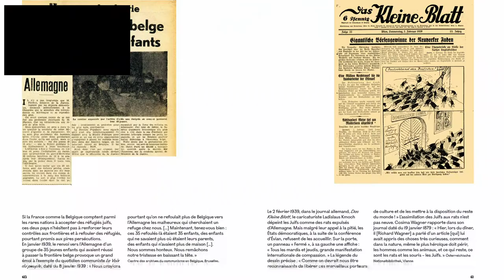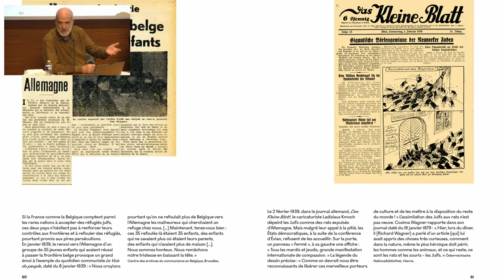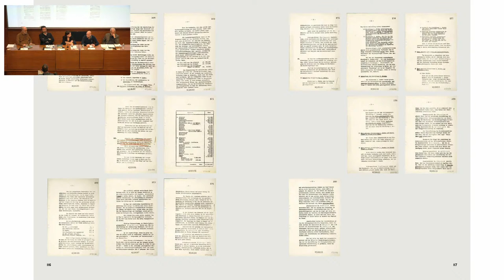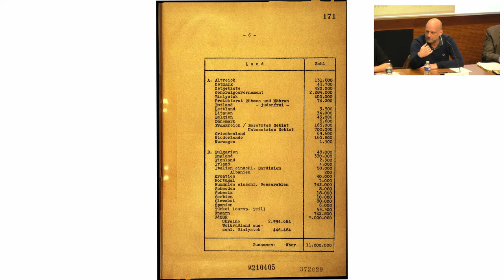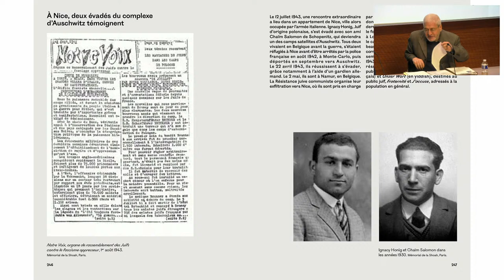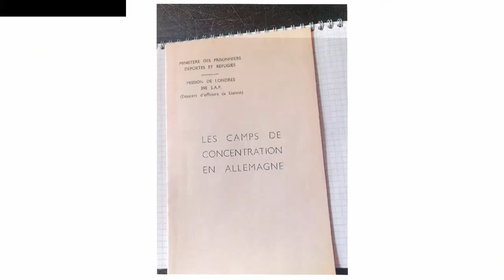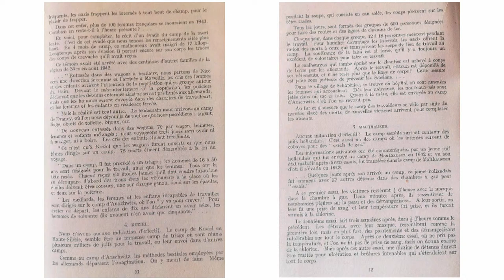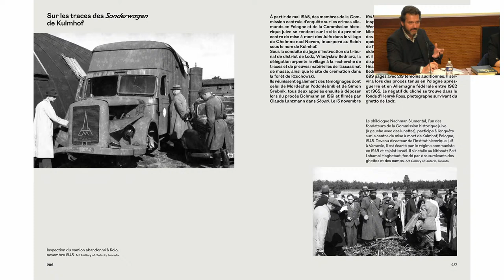Rencontre autour de "La Shoah, un monument de papier. L’historien face aux archives"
À l’occasion de la parution de La Shoah. Au cœur de l’anéantissement, sous la dir. d’Olivier Lalieu, postface de Serge Klarsfeld, Tallandier, 2021.

L’extermination des Juifs d’Europe a engendré la création, aux quatre coins du monde, de dizaines de millions d’archives, photographies, dessins, rapports, témoignages, etc. Les contributeurs de cet ouvrage collectif, réunissant une centaine de documents, dont certains sont inédits, présenteront chacun une pièce de ce monument de papier et montreront comment elle participe à l’écriture et à l’intelligibilité d’une facette de cette histoire.

En présence de Philippe Boukara, historien, coordinateur formation au Mémorial de la Shoah, Tal Bruttmann, historien, Piotr M.A Cywinski, historien, directeur du Musée et Mémorial d’Auschwitz- Birkenau, Joël Kotek, professeur à l’ULB et enseignant à Sciences Po Paris, et d’Olivier Lalieu, historien, responsable de l’aménagement des lieux de mémoire et des projets externes au Mémorial de la Shoah.

Animée par Stéphanie Trouillard, journaliste à France 24.